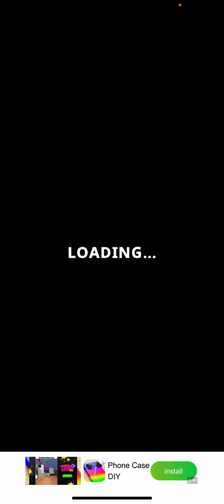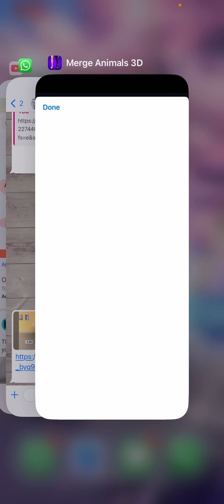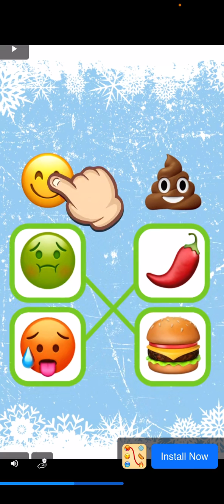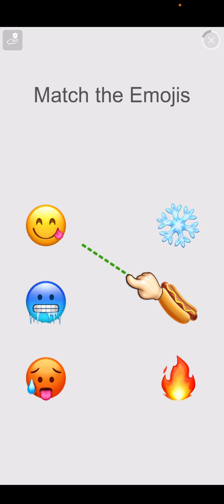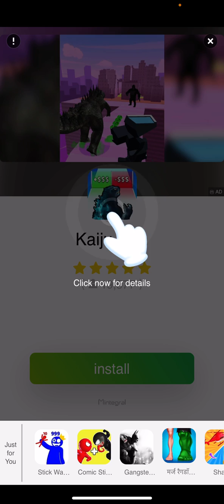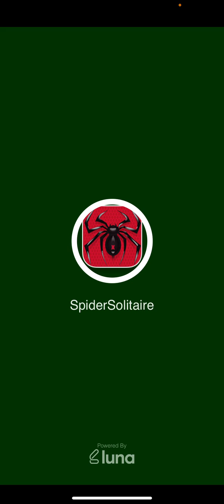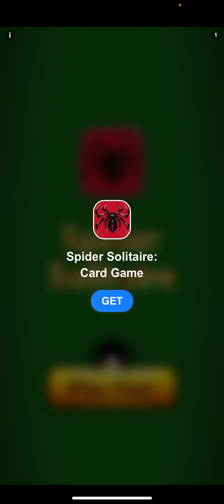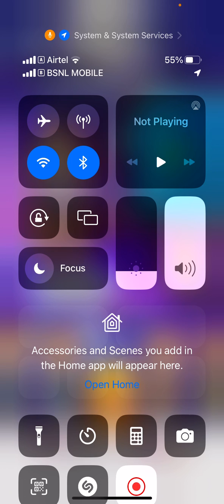playing merge animal